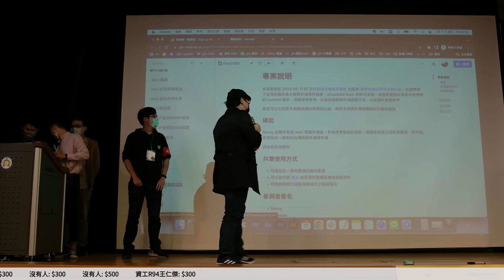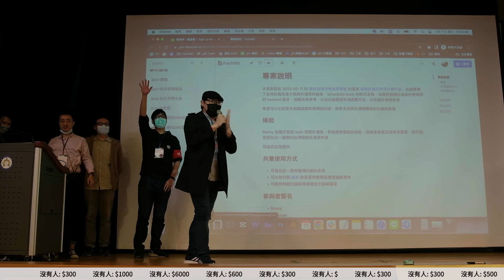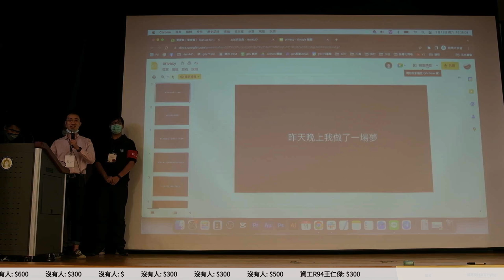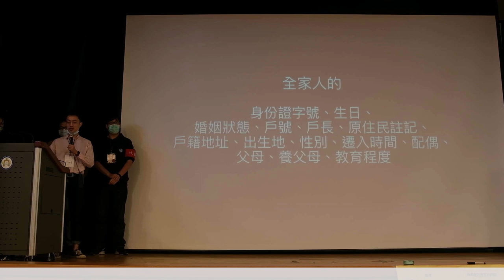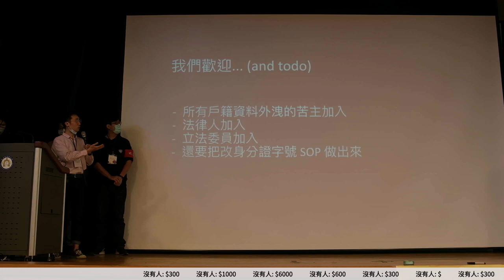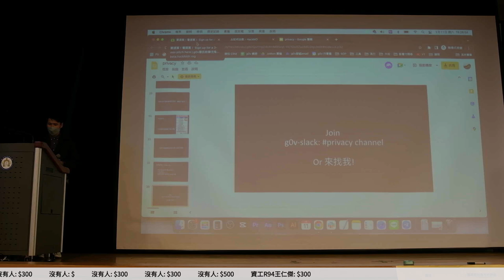g0v tw hackath54n — 成果報告 — 個資外洩元年可以做什麼 ／ Ronny — 兔兔黑客松